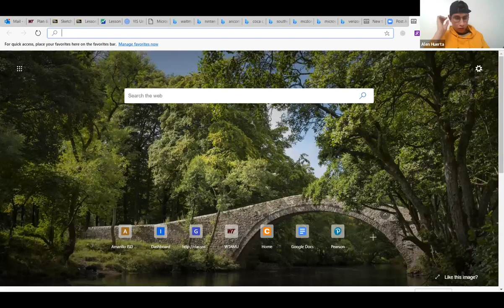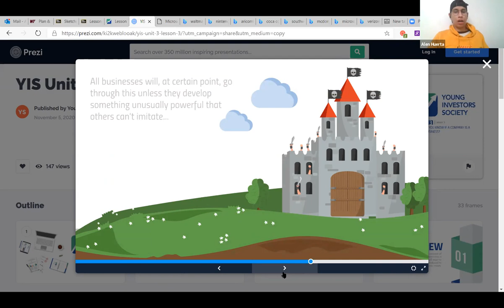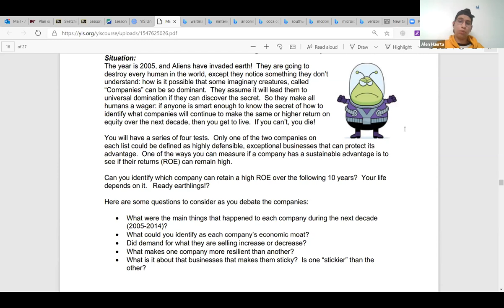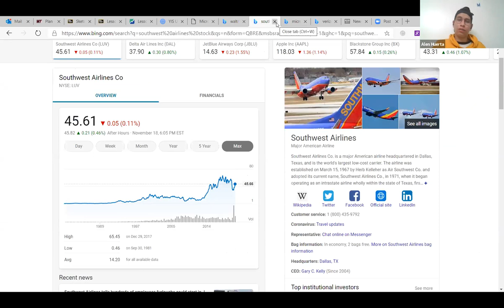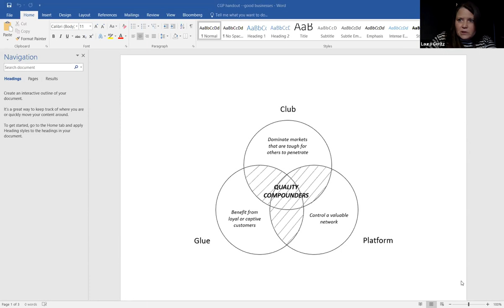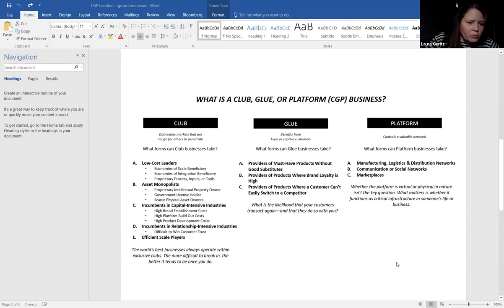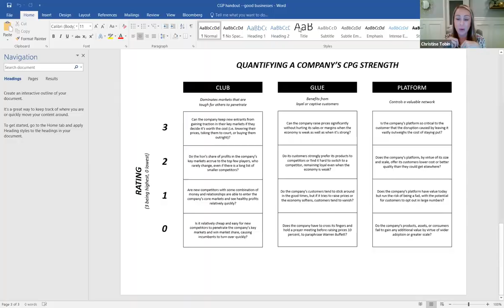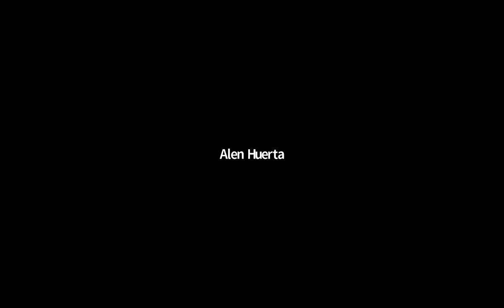YIS Global Online Club: What Makes a Good Business: Lesson 3